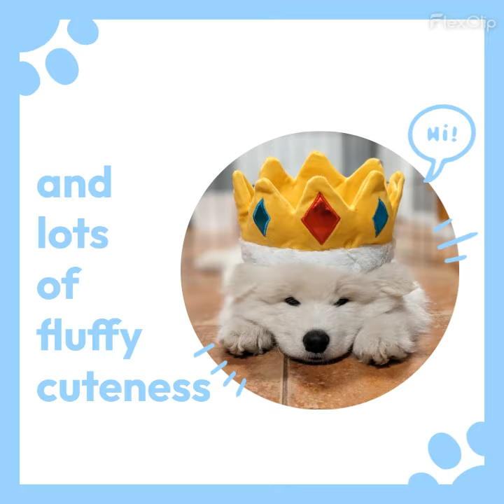Koda's Channel Trailer